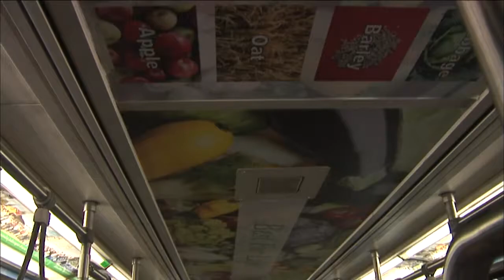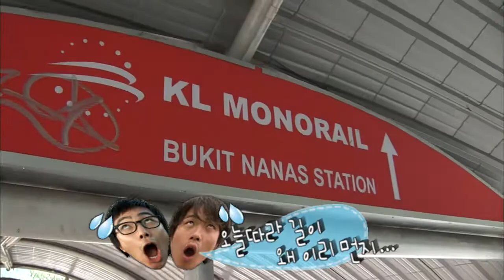[Malaysia 2-2]도저히 표정관리가 안 되는 그 과일의 맛...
지하철역 '당황이' 에서 모노레일 차우키트역으로 가는 험난한 여정끝에 차우키트 시장에 도착한 두 사람!

이 시장은 말레이시아 최대의 재래시장이라 불리는 만큼, 볼거리 먹을거리가 가득한 시장이다.

머리를 쓰느라 출출해진 우성과 근수는 자연스래 음식을 파는 곳에 이끌리게 되고

파키스탄에서 수입한 상큼한 귤과 다른 과일을 먹어보며 허기를 채운다.

발걸음을 멈춰 망고스틴을 닮은 과일을 먹어보는 두 남자...
그 맛을 온 얼굴과 몸으로 표현해본다..